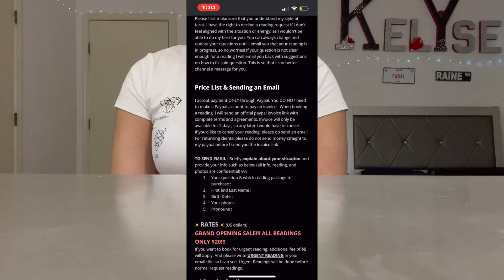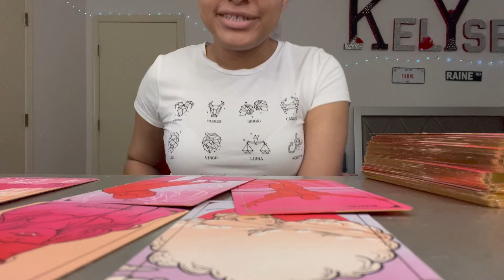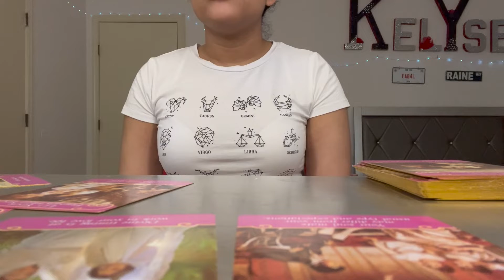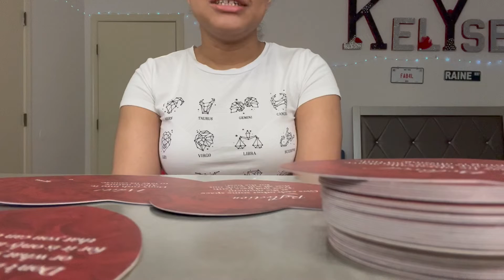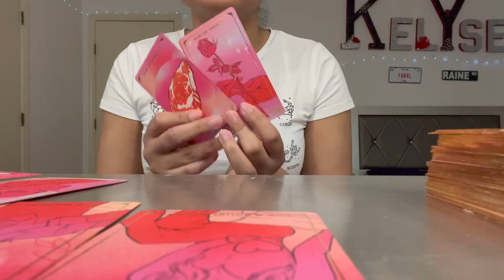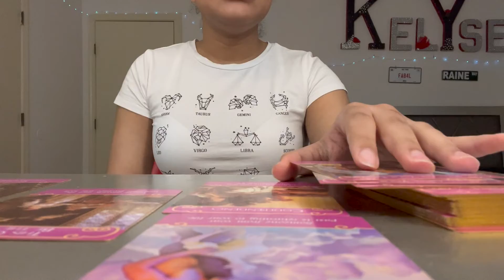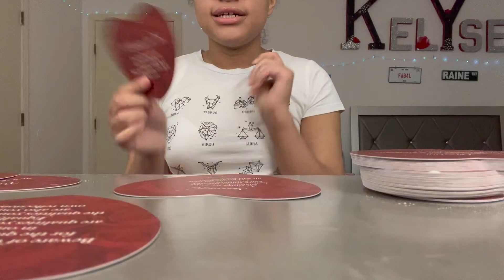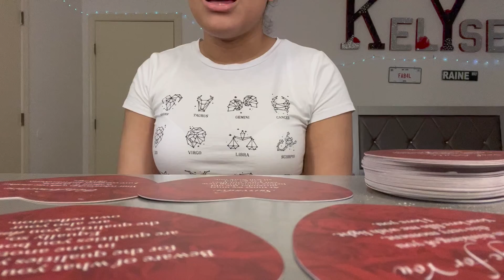💖OPEN YOUR MIND!!!💖 | Virgo June Love Reading | KT Raina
Hello Virgo Sun, Moon and Risings! Choose a Pile ( Virgo 1 or Virgo 2 ) to see your Love Reading for the Month of June!

Social Media...

Timestamps:
Intro: 0:00
How to Get a Personal Reading: 0:59
Pick Pile: 1:49
Virgo 1: 1:59
Virgo 2: 22:59